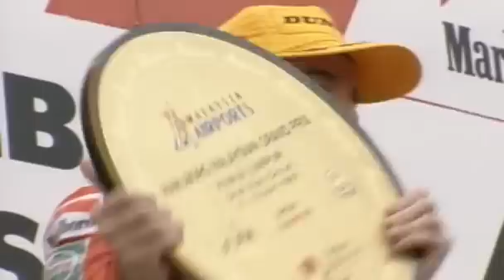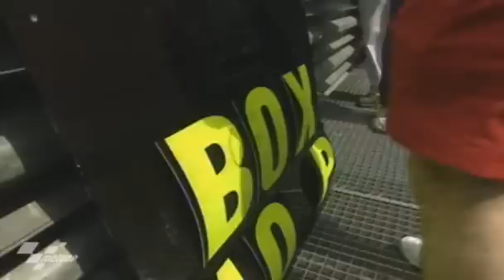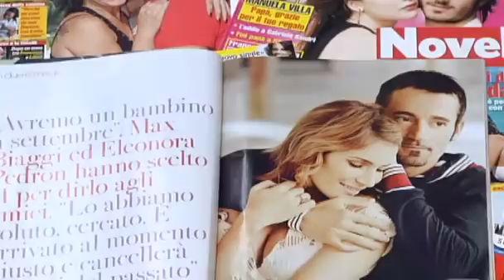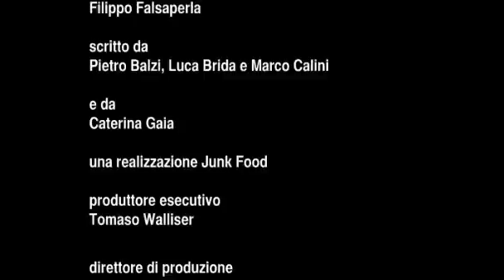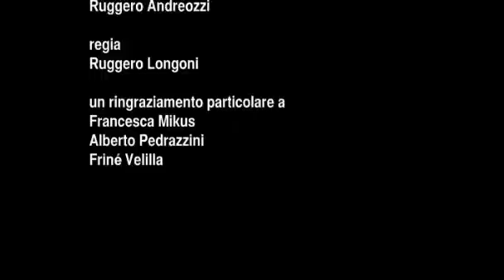Max Biaggi Talento Contro Motomondiale Story